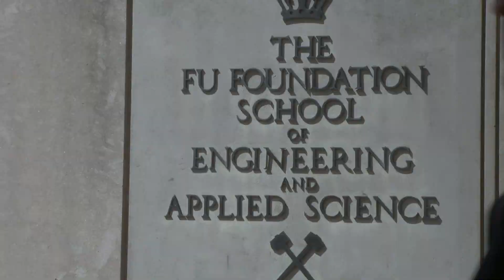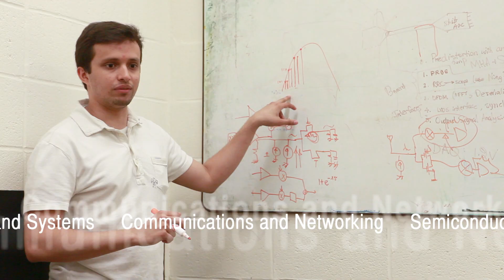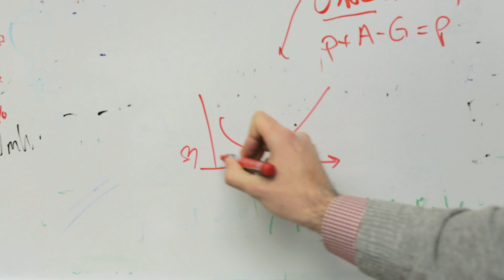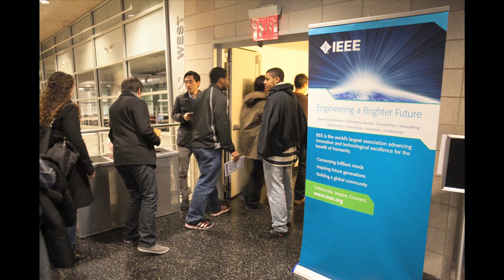Undergraduate Program in Electrical Engineering